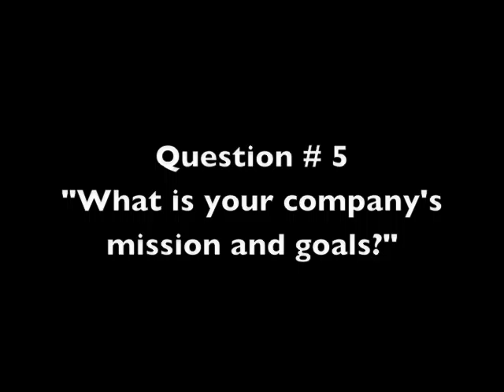Clerc's Children FAQ # 5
Amy Cohen Efron interviews with Terrylene Sacchetti, CEO of Clerc's Children. Terrylene founded Clerc's Children and she describes about this program. Clerc's Children is currently one of the 1,000 candidates competing for the $50,000 dollar grant from Pepsi's Refresh Project for August 2010. Pepsi are looking for people, businesses, and non-profits with ideas that will have a positive impact.